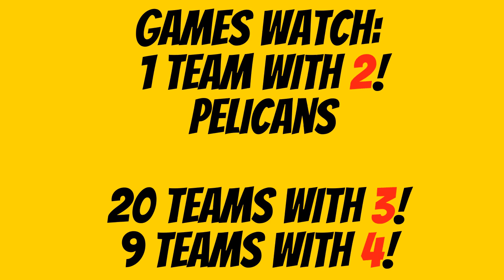NBA FANTASY BASKETBALL WEEK 17 FREE AGENT WAIVER WIRE SHOW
Coach James Lewis @jlewis0789 and Eric "Doc" Mendelson breaks down 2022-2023 NBA Fantasy Week 17 Free Agent Pickups, Games Played, Drops, Waiver Wire Candidates, Bubble Pickups, Streams, Safe Picks Injuries.

timecodes
0:00 Intro NBA Fantasy Basketball Week 17!

We are Triple Play Fantasy! We have everything from the world of baseball, basketball, football, and much more.

Our Triple Play Fantasy YouTube Channel has great content dropping every day including:
Fantasy Baseball
Fantasy Basketball
Fantasy Football
The Call Up
Coaches Corner
Super Fantasy Bros.
Fantasy Foodies
Movie Minute reviews